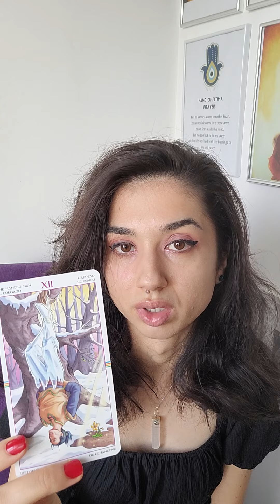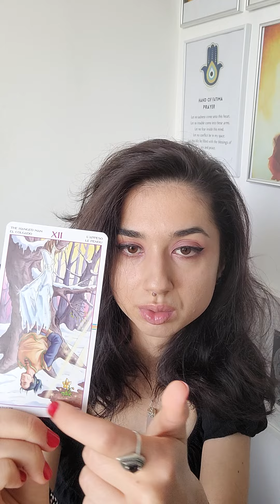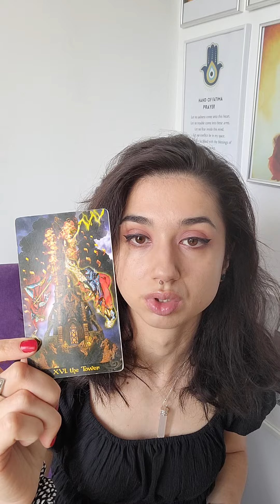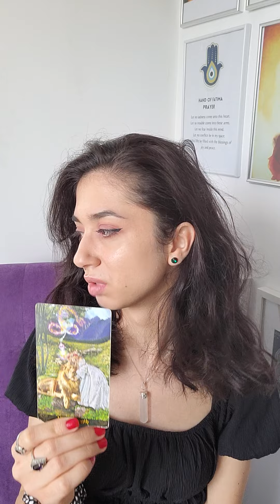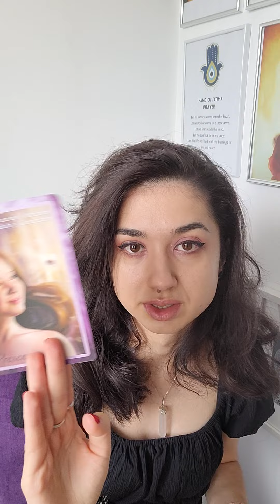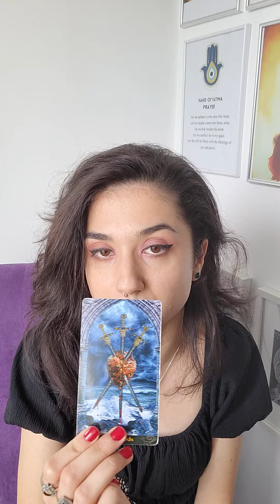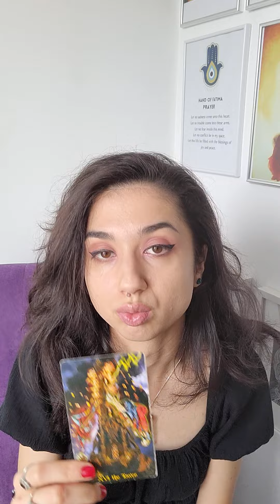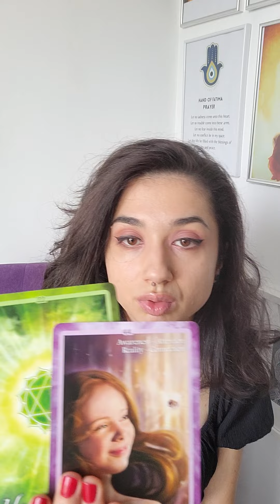ZODIA VARSATOR OCTOMBRIE 2023! CE URMEAZA? TAROT! ❤️✨️